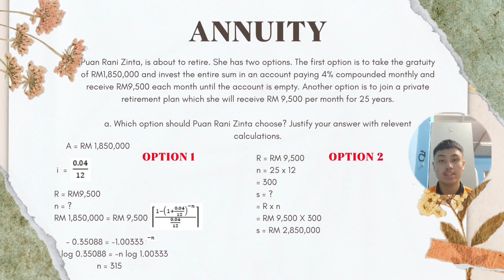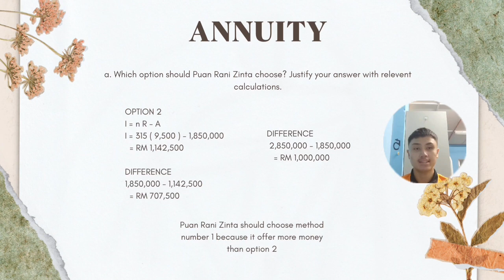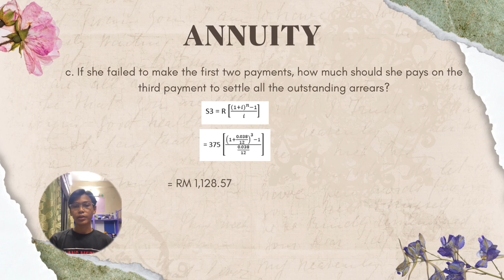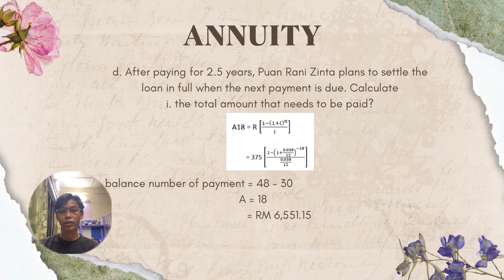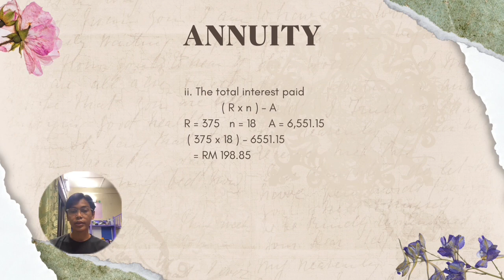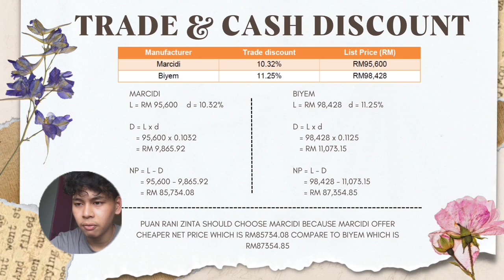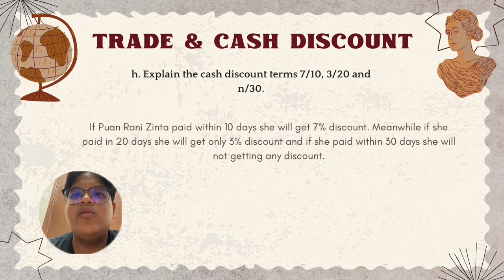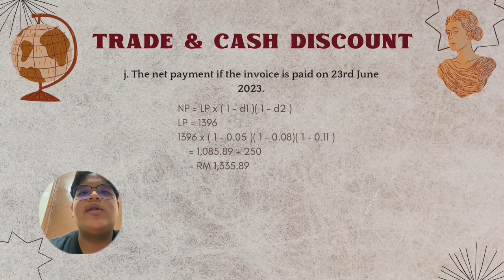VBM-53_R2MAT112_SET B_MUHAMMAD AIDANY BIN AHMAD RIFAI_PUAN FATIMAH HASHIM